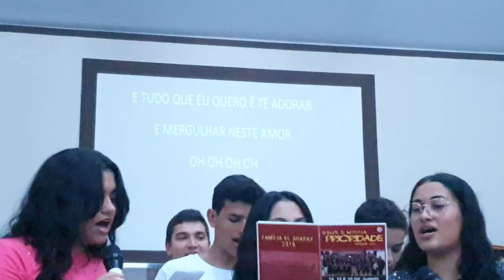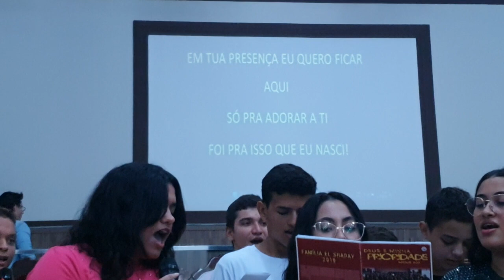Grupo: Jovens louvando a Deus 17-3-24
Assembléia de Deus ministério do Belém